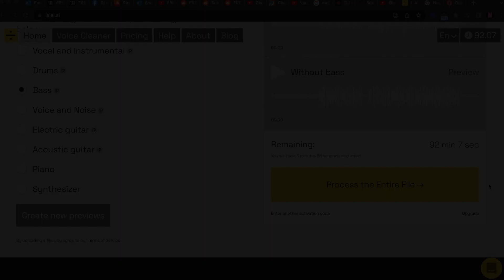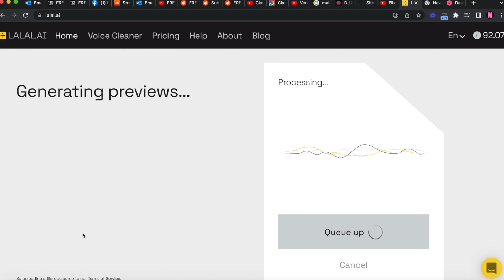HOW TO EXTRACT VOCALS FROM ANY TRACK FOR ABLETON LIVE